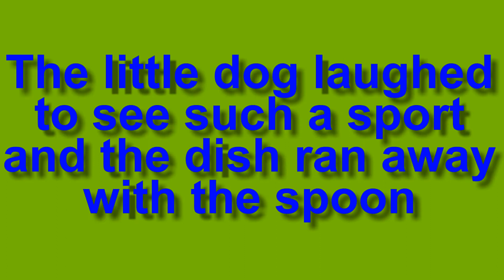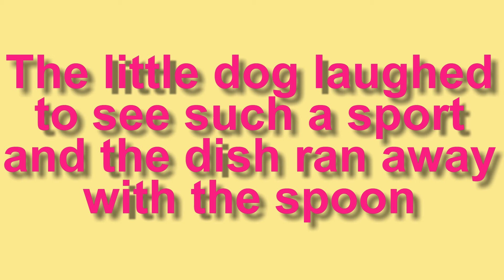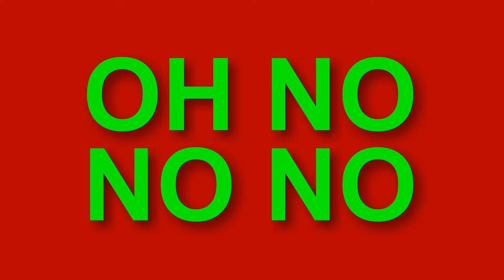Hey Diddle Diddle - The Cool Parents - Nursery Rhyme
Beat by: Don-P